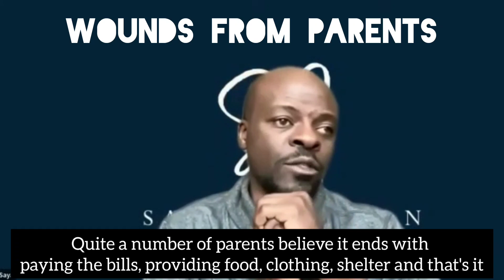Have we received Wounds from Parents?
A mistaken identity is a significant liability in life's journey, especially transitions. Parents are a critical component in the formation of someone's identity. their action and inaction have long-reaching consequences in the formation and manifestation of identity in an individual's life.
What Parent wounds are you carrying in life today?

Parentification: When as a child you took on parental responsibilities way beyond your age and continue to bear the brut to this date
Emotional incest: When a parent or a guardian confided in you as child or depended on you for emotional support beyond your development level and it has effects to date

Excited to announce the launch of a new project called Identity

In its various short-form and long-form sharigs, we will explore the process of forming and manifesting identities and the challenges towards building and living a healthy identity.

Our drive is two-fold:  to help us form healthy identities and to heal from wounded or faulty identities.

So this video is the first Identity series nugget called Parent Wounds. It explores how parents wound their children and why they both need to be aware of it.  Enjoy

Identity and Parentification Sermon:

Music and creative partners for the project
Washington Opiyo

🎙 Check out my weekly podcast, Authentic Dialogues  where I interview coaches, therapists and specialists and other inspiring people -

 • 😮 😮 BREAKING NEWS...

WHO AM I:
I’m Saya, a Transitions coach, author and speaker and ex-scientist working in Pittsburgh, PA. I make videos that explore the strategies and tools that help us navigate crucial life and career transitions on purpose and not in panic.  I also have a bi-weekly live stream called Authentic Dialogues (